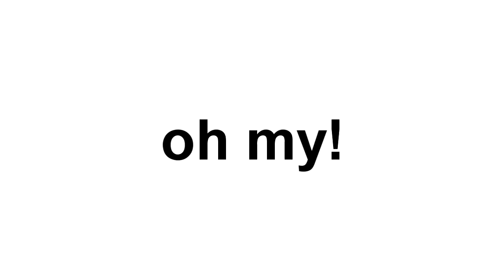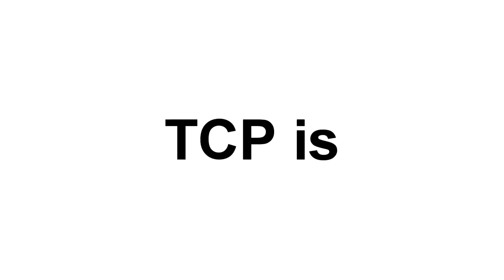New Apple iPad Commercial Remix - The Concrete Project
RIP Steve Jobs!!!

iPad Commercial Song Hip Hop Remix Parody - The Concrete Project